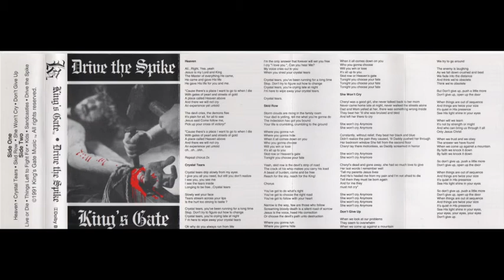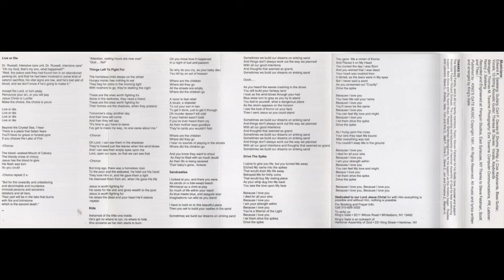KING'S GATE - Crystal tears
King's Gate - Drive the spike 1991 (CCM Male/Female hard rock/Metal)